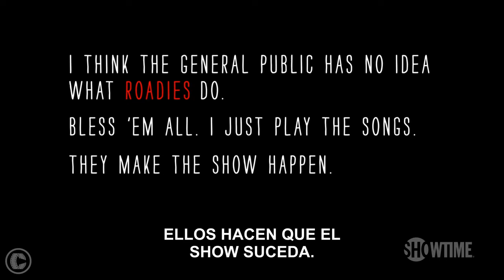ROADIES (T1) - Trailer #1 FULL HD Subtitulado al español HD 2016